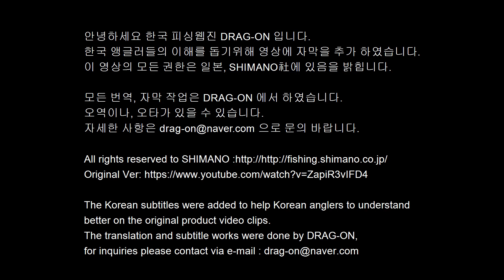SHIMANO 라이트지깅혁명! 그래플러프리미엄～폴을 조정하여 갈치를 공략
안녕하세요 한국 피싱웹진 DRAG-ON 입니다.
한국 앵글러들의 이해를 돕기위해 영상에 자막을 추가 하였습니다.
이 영상의 모든 권한은 일본, SHIMANO社에 있음을 밝힙니다.

모든 번역, 자막 작업은 DRAG-ON 에서 하였습니다.
오역이나, 오타가 있을 수 있습니다.

The Korean subtitles were added to help Korean anglers to understand
better on the original product video clips.
The translation and subtitle works were done by DRAG-ON,